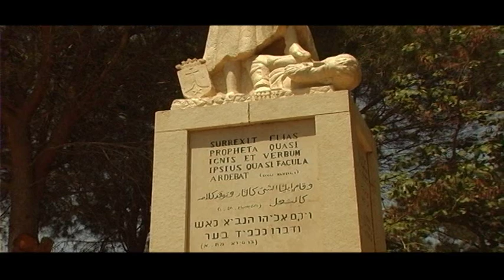Cesareia -- Everaldo Pereira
Cesareia é uma cidade com vários fatos relevantes à vida Sagrada.

Um deles é a presença de Jesus que esteve neste lugar e trouxe a mensagem de que todos os homens são iguais.

Venham e conheçam esta cidade cheira de história e fé, onde o passado encontra o presente. Um presente moderno e desenvolvido.